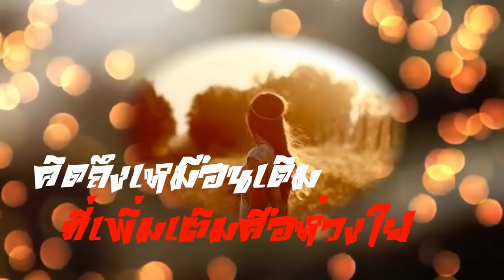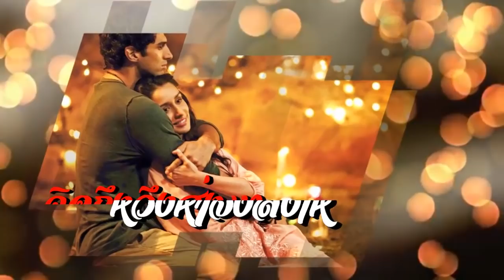สวัสดีวันพฤหัสบดี "ฝากรัก"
"ฝากรัก" ปนัดดา เรืองวุฒิ